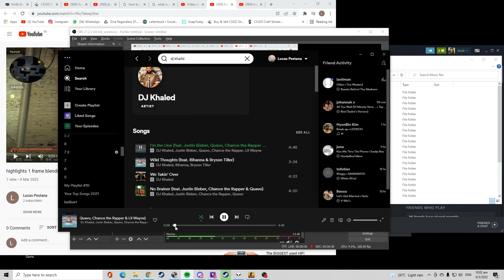highlights 2 with frame blending optical flow bad